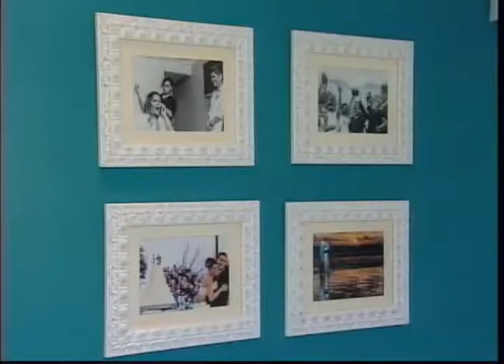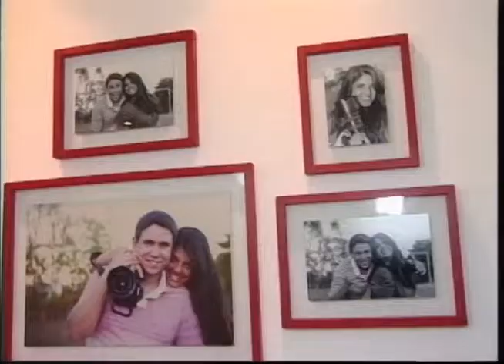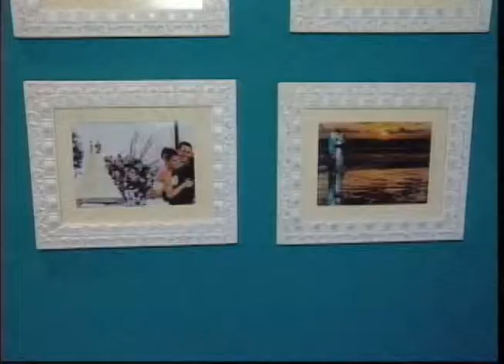Uesb Notícias 2ª edição exibido no dia 16 de janeiro de 2014 (parte 03)